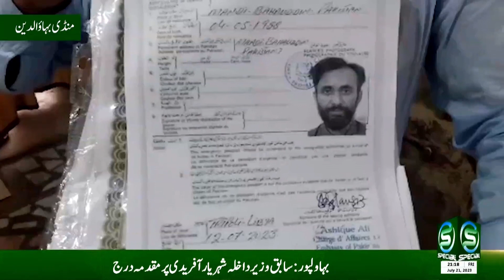Maqami Maloomat -9pm 21 July 2023